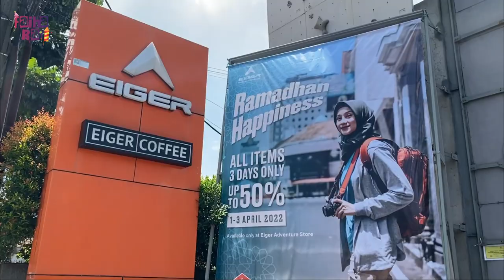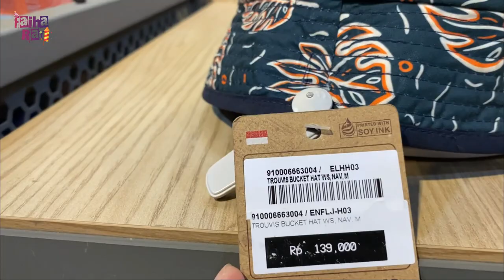CEK HARGA DAN BELANJA BUAT LEBARAN DI EIGER BANDUNG TERNYATA BEGINI HASILNYA...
Yuuk belanja lagi, kali ini Rayi mau beli sandal baru di Eiger Cihampelas Bandung, yuuk nonton sampai habis yaaa...
Official FAIHA RAYI
Hari  Tayang
Selasa dan Jum'at